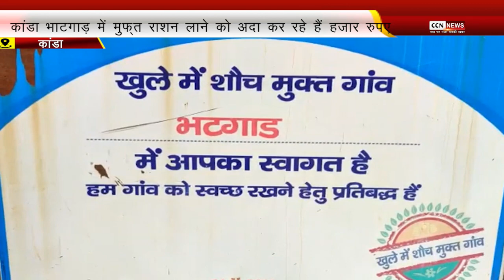मुफ्त राशन लाने के लिए एक हजार रुपए की अदायगी